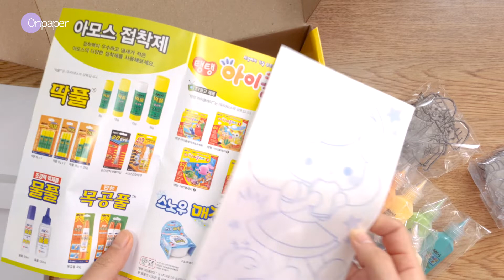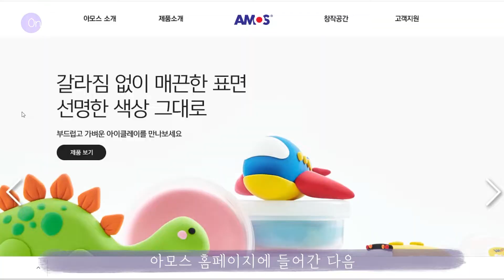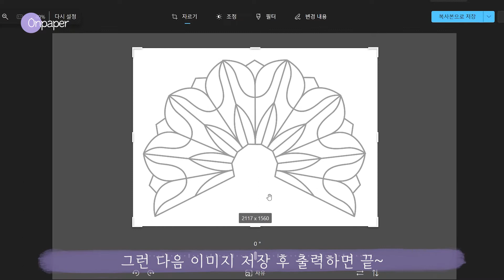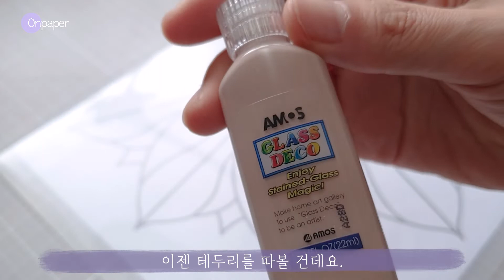글라스데코는 처음이지만🙂🙃 글라스데코 무드등 만들기🪄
🪄🪄글라스데코 무드등  만들기 준비물:

글라스데코 (페인팅 키트)
투명파일
양면테이프
딱풀 (또는 일반테이프)
칼, 가위, 자, 이쑤시개

📌제 그림과 영상이 그림을 좋아하는 분들에게 도움이 되었으면 좋겠습니다.
제 그림을 따라 그리셔서 SNS에 올리시는 경우 '유튜브 온페이퍼' 또는 @on.paper.art 태그 해주시면 감사하겠습니다.
📌I hope my artworks and videos will help people who like them.
If you follow my artwork and post it on SNS, please tag it with @on.paper.art or 'YouTube Onpaper'

🚫The Copyright on this video belongs to Onpaper.

글라스데코 전등 만들기, 글라스데코 무드등 만들기